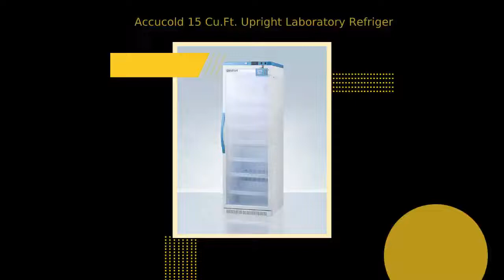Accucold 15 Cu.Ft. Upright Laboratory Refrigerator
SPECIFICATIONS Overview Height of Cabinet 72.0" (183 cm) Width 23.38" (59 cm) Width with Door Open 23.88" (61 cm) Depth 24.38" (62 cm) Depth with Handle 26.13" (66 cm) Depth with door at 90° 46.5" (118 cm) Capacity 15.0 cu.ft. (425 L) Defrost Type Automatic Door Glass Cabinet White US Electrical Safety ETL Canadian Electrical Safety ETL-C Amps 1.4 Voltage/Frequency 115 V AC/60 Hz Weight 200.0 lbs. (91 kg) Shipping Weight 210.0 lbs. (95 kg) Parts & Labor Warranty 2 Years Compressor Warranty 5 Years Refrigerator Features Door Swing RHD Reversible Factory Reversible Shelf Type Wire Shelf Qty 7 Adjustable Shelves Yes Thermostat Type Digital Fan Type Interior Refrigerant Type R600a Refrigerant Amount 2.65oz. Interior Light Yes Temperature Range 2 to 10ºC Dimensions Interior Height 63.25" (161 cm) Interior Width 20.0" (51 cm) Interior Depth 17.0" (43 cm) Compressor Step Height 6.5" (17 cm) Compressor Step Width 20.0" (51 cm) Compressor Step Depth 5.0" (13 cm) AVAILABLE UPGRADES Interior DR-Ventilated Drawer Full-extension ventilated storage drawer factory-installed inside refrigerator LockBoxW Interior drop-down locking compartment with combination lock and two windows for use in 24" wide Pharma-Vac and Med-Lab units, SCR610BL, SCR1156, SCR1401, FFAR12W, or FFAR121SS LockBoxSS - Interior locking compartment Interior drop-down compartment with combination lock for use in SCR610BL, SCR1156, FFAR12W, or FFAR121SS Lock KAL-Keyless Access Lock Battery-powered self-locking keypad lock installed towards the top of this refrigerator Handle CP Full-Length Copper Pipe Handle Factory-installed full-length handle made from pure copper for antimicrobial protection TBC Copper Towel Bar Handle Factory-installed handle made from pure copper for antimicrobial protection Exterior Extra key Extra keys available for purchase LHD - Left hand door swing Door reversal to left hand swing This product can be further customized to specific user requirements. 220 or California residents: WARNING: This product can expose you to chemicals including nickel (metallic), which is known to the State of California to cause cancer. Note: Nickel is a component of stainless steel. FEATURES Purpose-built design Designed and purpose-built to meet the demanding needs of scientific, life science, laboratory, and medical cold storage applications +/-1ºC Variation The published temperature variation is derived from the maximum deviation of an NTC sensor in a 1 oz. vial located nearest the chamber geometric center during a 24 hour test period Antimicrobial silver ion-coated handle Powder-coated handle with naturally occurring silver ions to help reduce the spread of germs Adjustable temperature Intuitive controls let you adjust the interior temperature between +2 to +10ºC Digital data logger (DDL) included Accucold DL2B data logger is NIST calibrated in our ISO/IEC 17025:2017 laboratory, with user-set logging intervals, a large LCD readout of the current and high/low temperature, and virtually unlimited storage through internal memory and a convenient USB drive; for additional information on this logger's features, view the DL2BKit on our webiste Temperature alarm Visual and audible alarms alert if the interior temperature rises or falls out of set range Remote alarm contacts Electronic controller is equipped with a volt-free contact for alarm forwarding to an external remote system (contacts located in the external rear of the unit) Automatic defrost with adjustable cycle defrost Adjustable cycle defrost operation ensures the unit avoid temperature spikes and ice buildup Access port Includes a pre-installed 1/2" probe hole in the right interior wall to allow easier connection to user-provided monitoring equipment Open door alarm Alarm will sound if the door is left ajar for over 4 minutes (adjustable from 1-99 minutes) Audible power failure alarm Battery-powered alarm sounds if the power connection is interrupted Sensor failure alarm Audible and visual alarm warns if the sensor is disrupted Password protection Control panel requires password entry to adjust the parameters beyond the set point Microprocessor control panel Digital controls with a large LED readout in Celsius or Fahrenheit for intuitive temperature management Resettable min/max display Control panel provides a readout of the low and high temperatures in 15 minute increments Factory-installed lock Keyed lock conveniently located towards the top of the door for added security (2 keys included) Adjustable plastic-coated wire shelves for improved circulation Shelves can be positioned with a front lip for small storage items or reversed to a flat position to better hold larger items, with multiple shelf positions spaced at 1/2" to accommodate virtually any size Durable interior Walls are constructed from ...